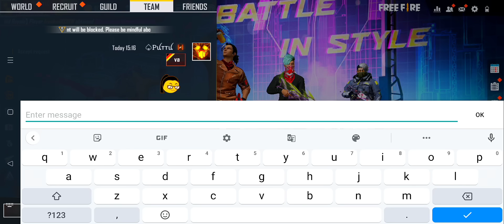Noob Prank gone wrong...🥵 | മലയാളികൾ seen 😂 | Freefire Malayalam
- Let's be Friends!!